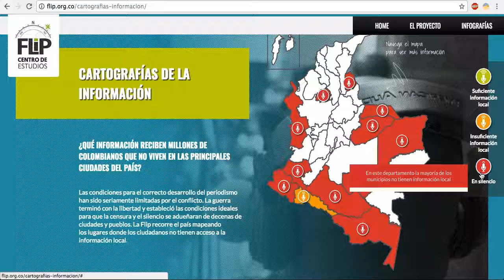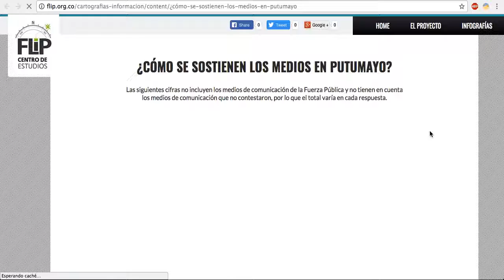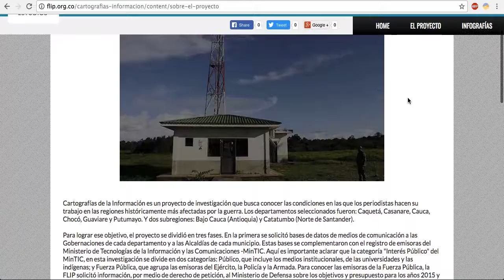Cartografías de la Información, this is how it works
Explicación en inglés del portal Cartografías de la Información, la investigación de la Fundación para la Libertad de Prensa sobre las condiciones para el periodismo en Colombia. Vea aquí toda la información